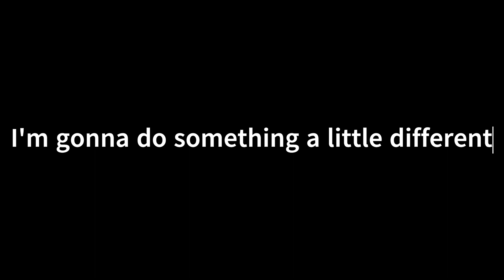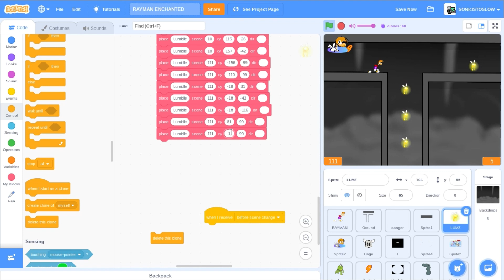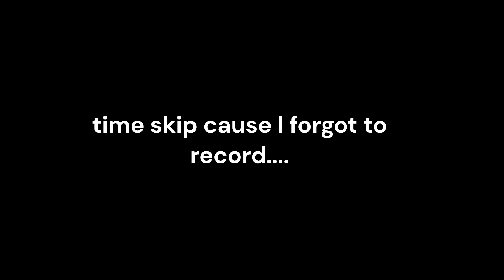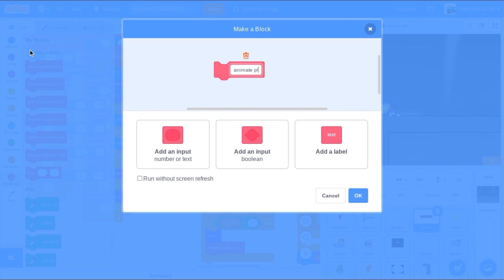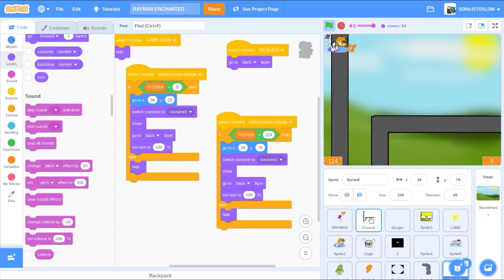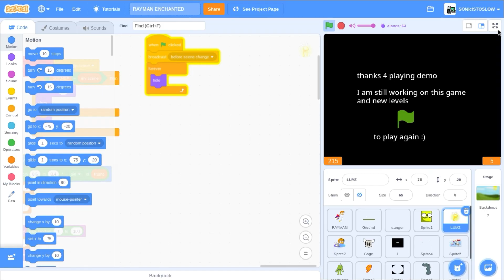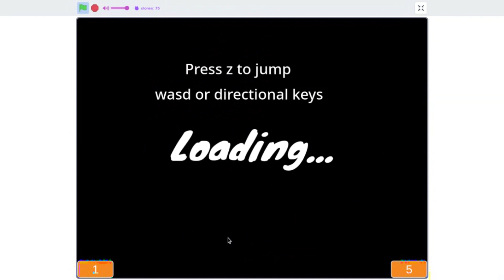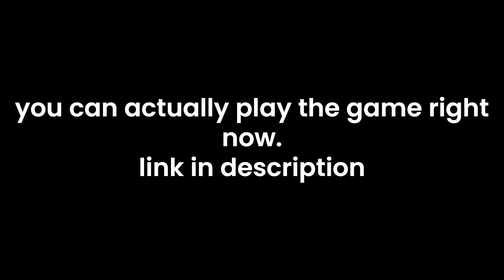Making A Rayman Scratch Game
Since you guys LOVEED my last video, I decided to make another timelapse video but this time I'm doing something different, I'm making a rayman game thats on scratch. if you want to play the scratch game, the link is right here V